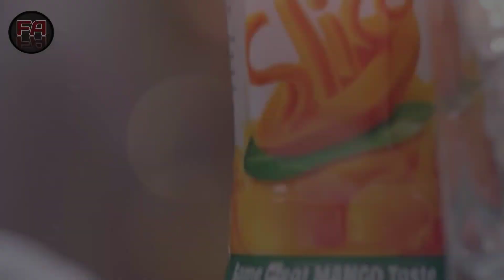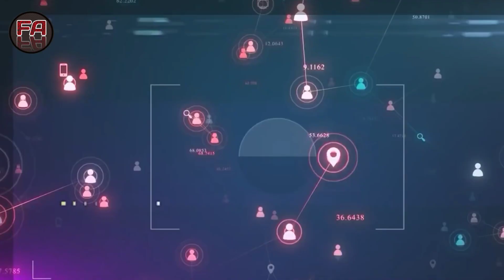TV Ads का असली सच | How TV Ads Are Made Fool {fact arrival}facts